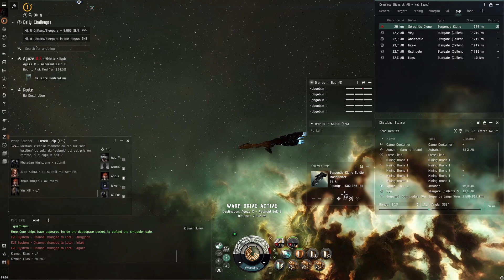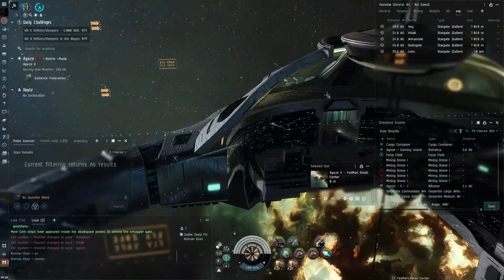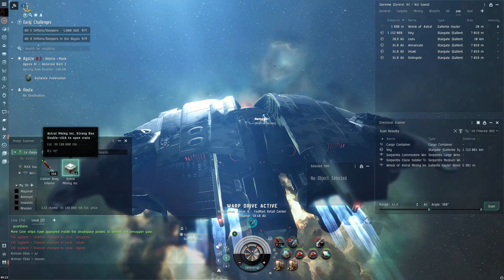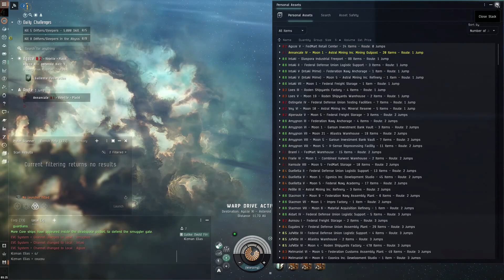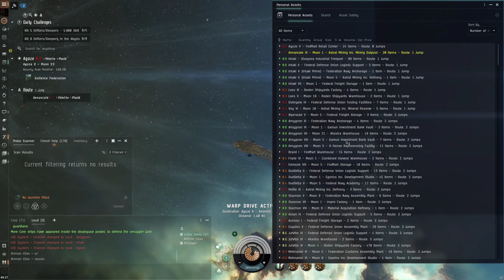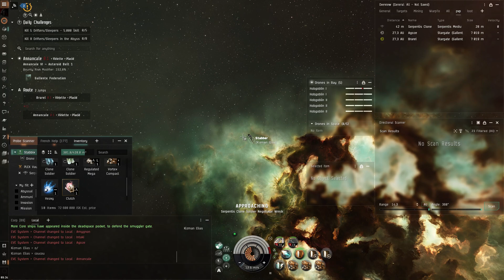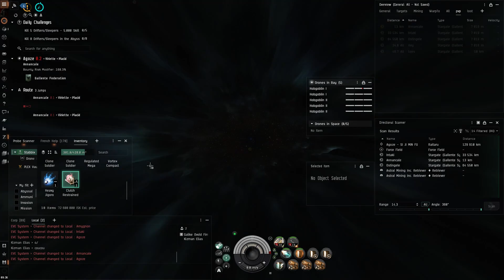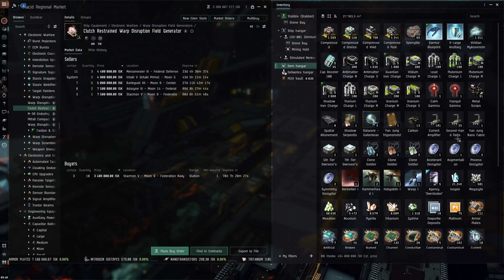EVE ONLINE FR : CHILL LIFE IN LOW SEC